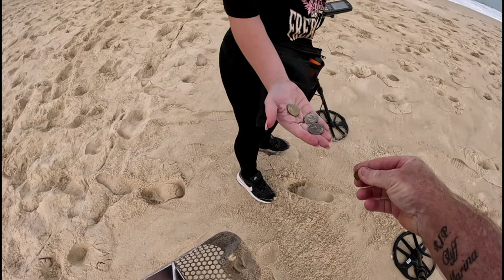Beach Metal Detecting, Wish They Were All Like This!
This was a fun one at the big beach! We’ve had a pretty lucky few weeks, hopefully will continue!